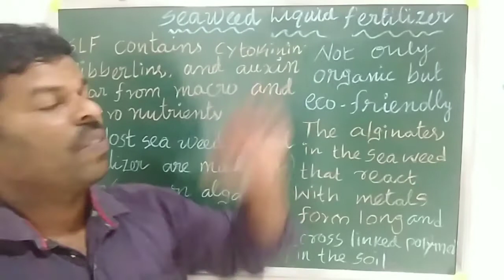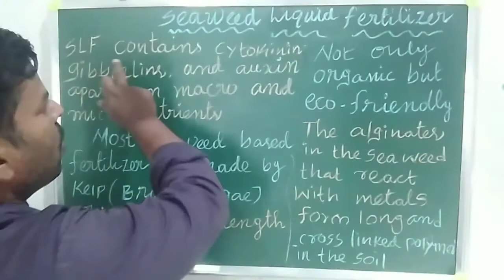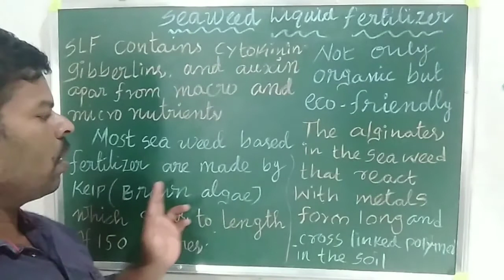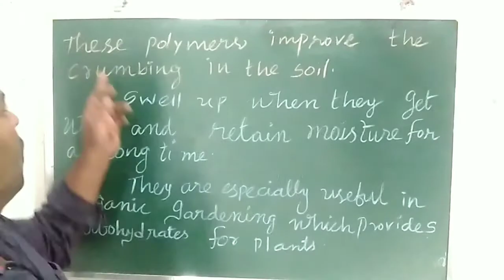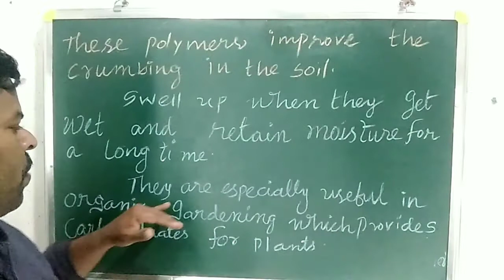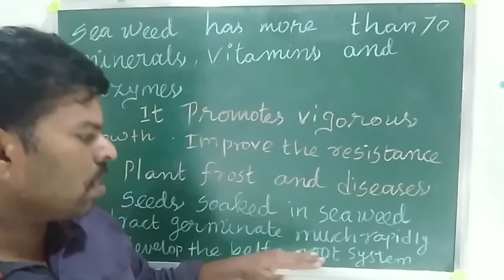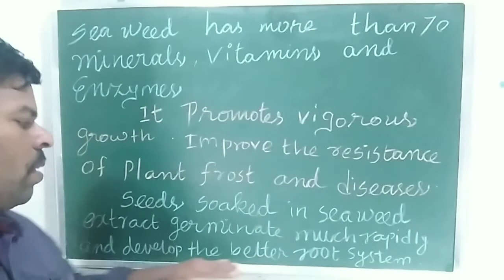Seaweed liquid fertilizer in tamil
This video explain the  seeweed liquid fertiliser. especially brown also. very useful for organic culture. Thank you watching my video.